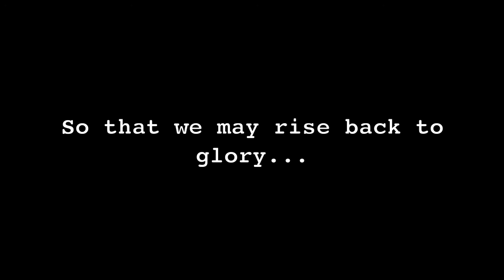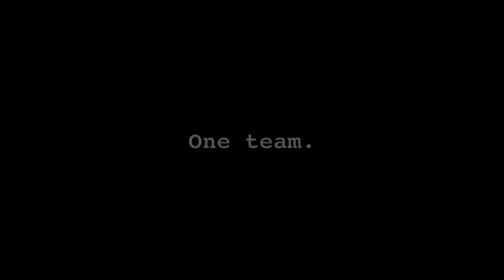UCSB Basketball 2011-12 - This is Our Time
One team. One destiny. This is our time. Go Gauchos!